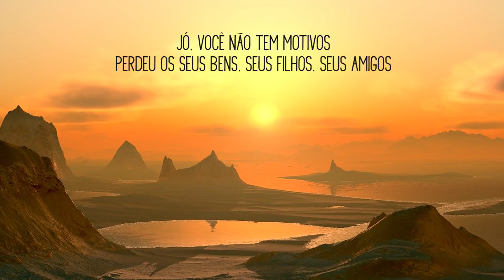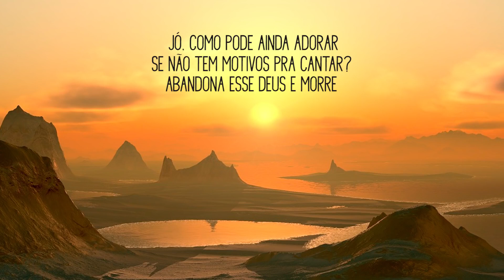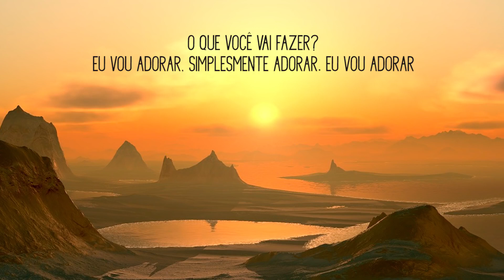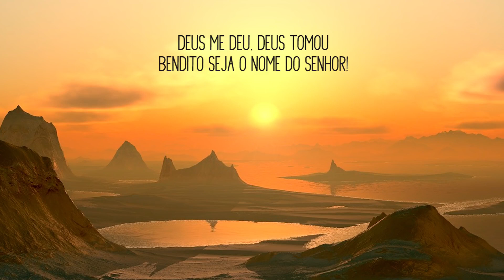Jó ( Com Letra ) - Midian Lima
Saudações De Paz A Todos(as).